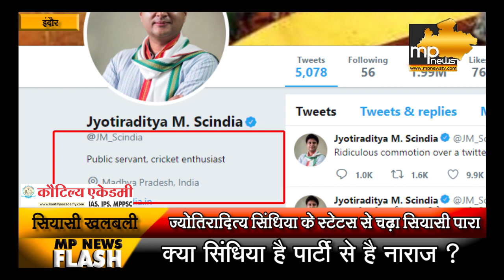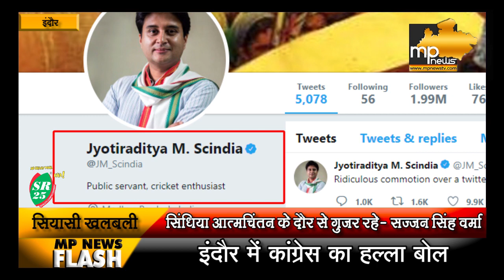आत्मचिंतन के दौर से गुजर रहे हैं ज्योतिरादित्य सिंधिया, बोले मंत्री सज्जन सिहं वर्मा! MP News Indore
दिल्ली से पहले इंदौर में कांग्रेसियों का हल्लाबोल, मोदी सरकार के खिलाफ किया प्रदर्शन! MP News Indore